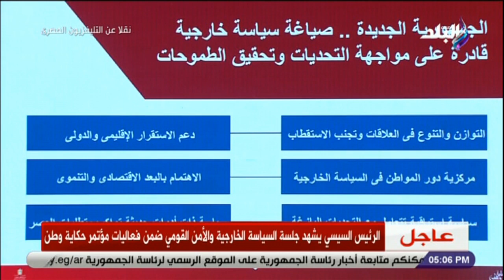وزير الخارجية: السياسة الخارجية في المقام الأول لخدمة المواطن المصري وتحقيق طموحاته